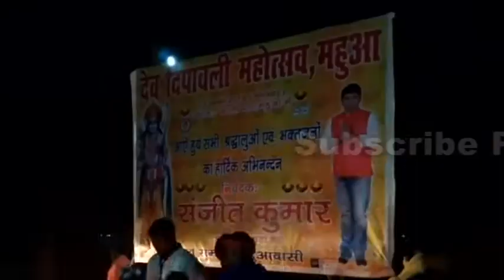Mahua Kalighat on DevDipawali MahuaKalighat महुआ कालीघाट पर देव दीपावली (Part 5)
DevDipawali in Kalighat mahua Vaishali (Bihar)
DevDipawali